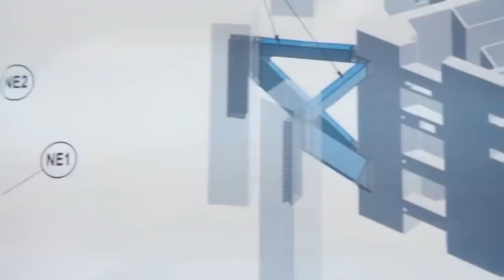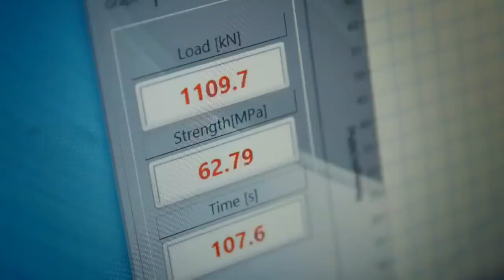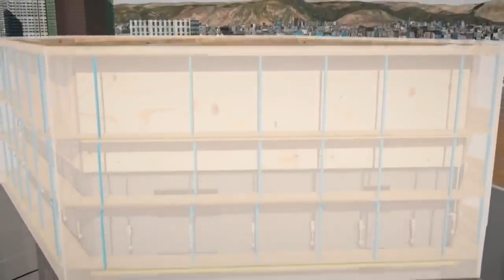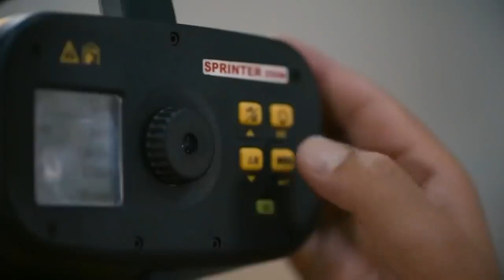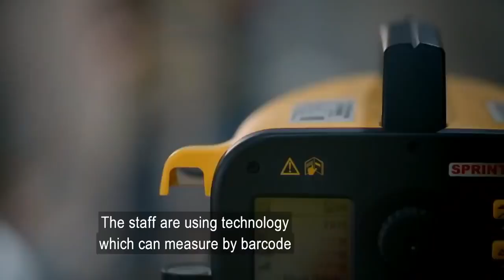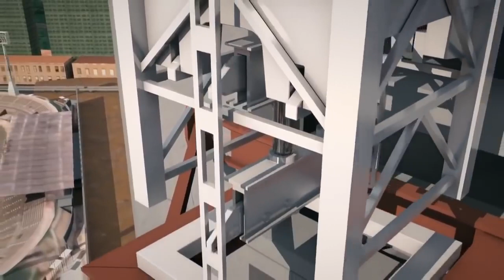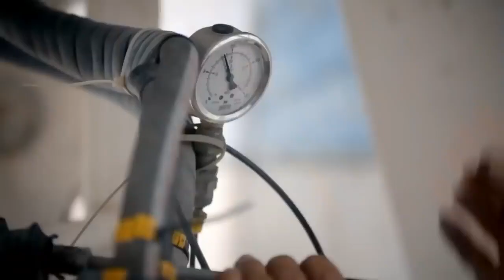ENORMOUS SKYSCRAPER🛠️TOUCH THE SKY🛠️- M E R D E K A 118 -★ HOW IS BUILT FASCINATING GIANT BUILDING★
The second largest building in the world, Malaysia, formerly known as Warisan Merdeka Tower. 118 floors high, 678.9 meters above the ground. How this truly magnificent giant was built using science and incredible technological achievements. This interesting documentary follows the construction of enormous foundations, the ingenious construction of floors (2 days - 1 floor), the construction of an atrium over 400 meters high, a cooling system with giant pipes.
the construction technology is truly fascinating.